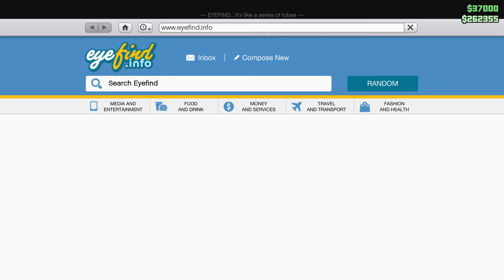GTAV - Gotta Love Kids on GTA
This is why parents should make sure kids are playing appropriate games. You get little twat waffles like this on the game thinking they're cool when they know they're not.